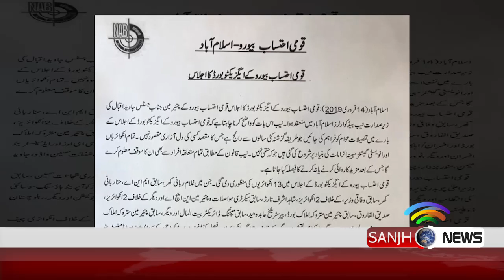Nab decided to investigate Chaudhary Brothers | Sanjh News 15 Feb 2019